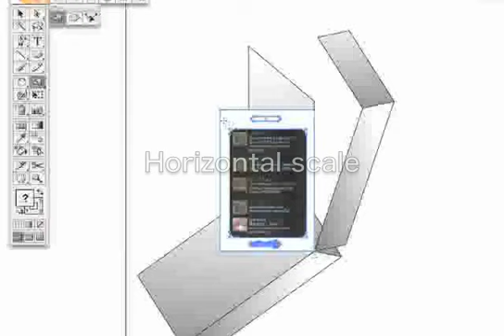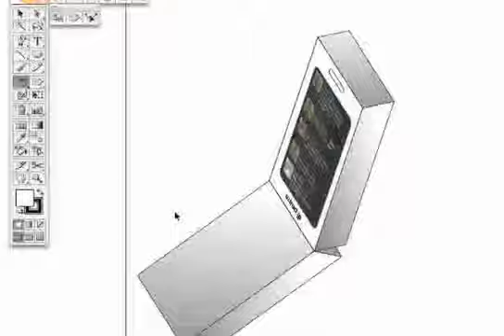Illustrator tips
Illustrator tips for mapping picture to 3D object.
With simple and standard tools.

Take a glance.